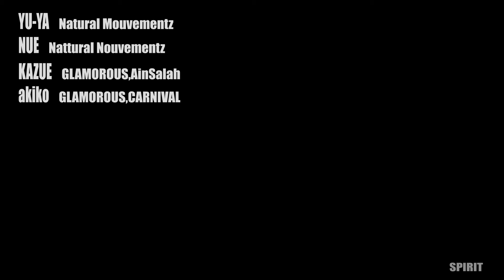YU-YA NUE KAZUE aKiKo - SPIRIT#1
SPIRIT#1- 2018年12月2日　中目黒Solfa